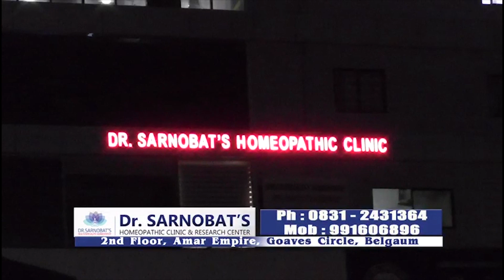Belgaum News-Several Hindu Organizations Demands to Take Action on KNS Activist